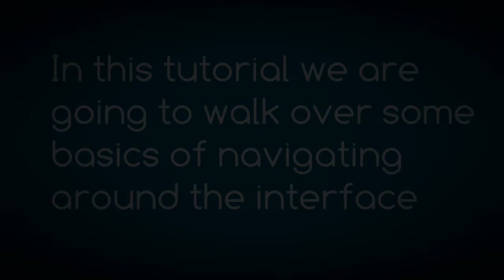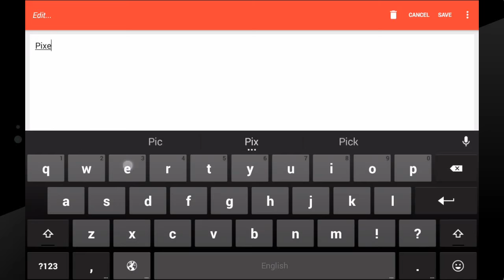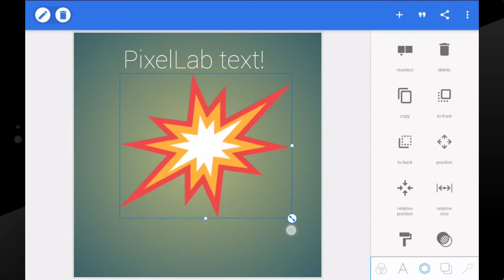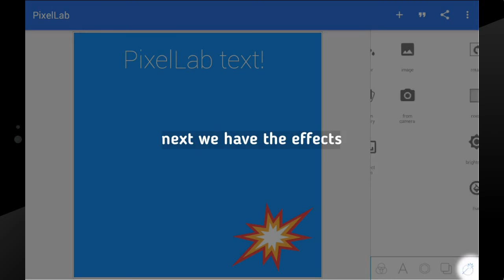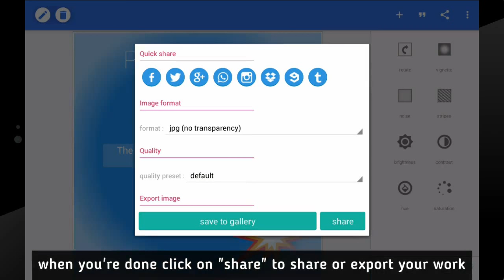PixelLab Tutrorials | 1-Introduction to pixelLab | text on images on android